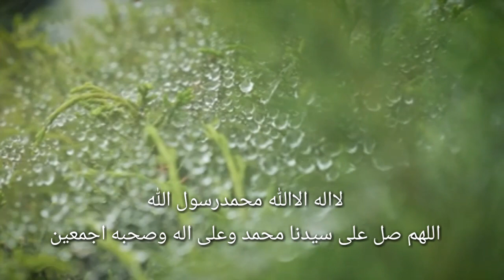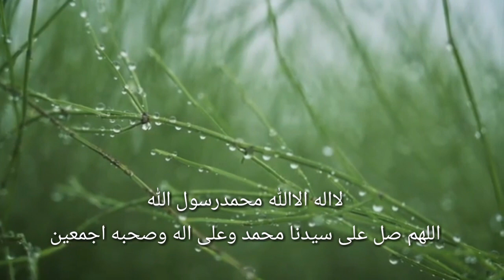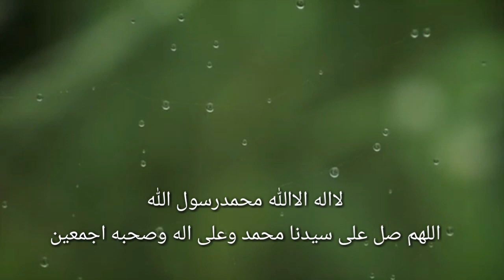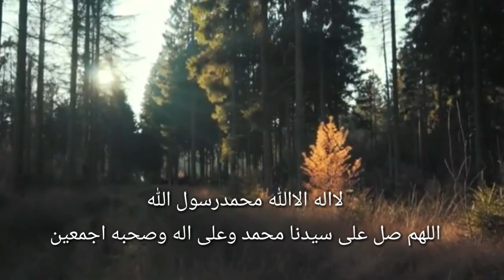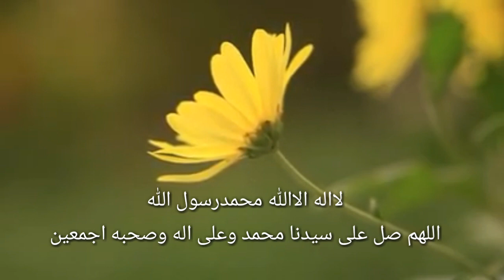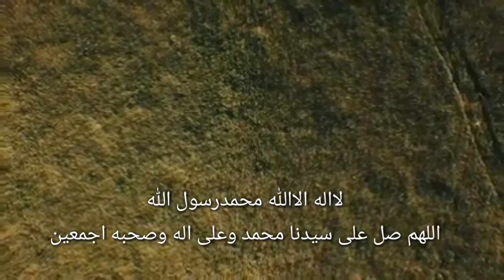Rilexasi | Dzikir pengantar tidur dan penenang anak